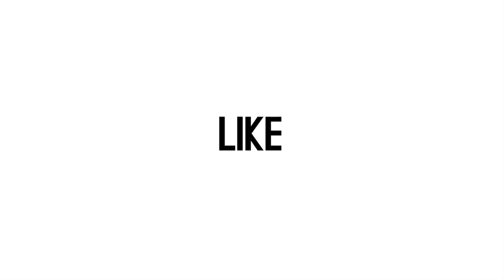Selvi Kitty Ceritakan Perkembangan Kesehatan Anaknya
Selvi Kitty kini sudah bisa bernapas lega, kondisi anaknya sudah mulai membaik setelah terkena Kawasaki. Kepada wartawan, Minggu (23/2) di kawasan Jakarta Selatan, Selvi menceritakan kondisi terakhir anaknya itu. (Gede/Beepdo.com)